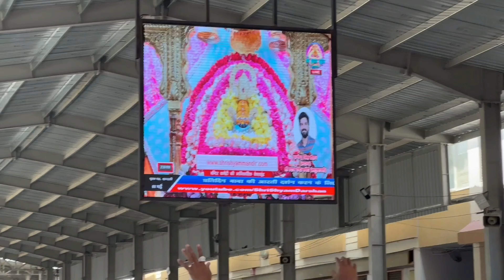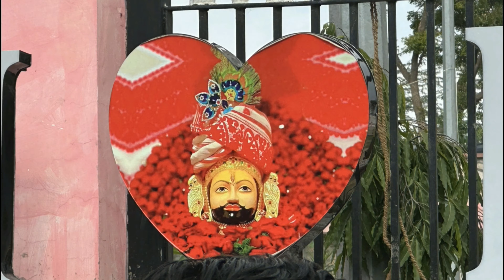श्री खाटू श्याम जी एवं श्याम कुंड के दर्शन मात्र से सारे संकट समाप्त Shree Khatu Shyam Ji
निर्जला एकादशी वर्ष की सबसे बड़ी एकादशी है। इस दिन भगवान विष्णु की आराधना व दान-पुण्य करने से मनुष्य को वर्ष में आने वाली सभी एकादशियों का फल, सभी पापों से मुक्ति मिलती है। आप भी दान-पुण्य कर अपने जीवन को सफल बनाएं।

Welcome to KUSUM DEORA CHANNEL

►Live : Jodhpur ,Rajasthan, India.
►Home :  Jodhpur, Rajasthan, India.